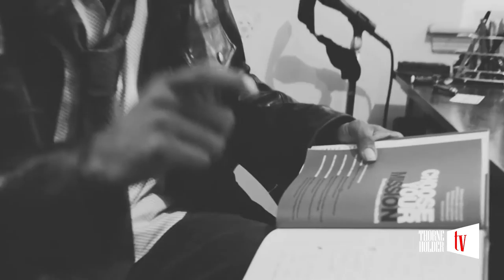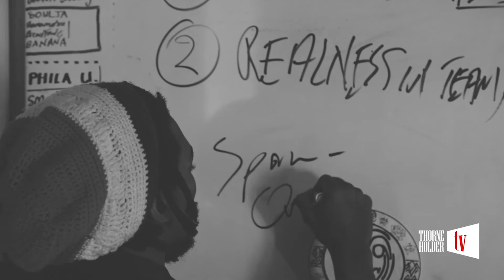Warning - Official Music Video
A very strong, politically charged, Bob Marley-esq, performance by Thorne Holder, Up and Coming Reggae Star. Thorne is a Trinidadian professional soccer player Turned Writer and musician. Reggae music basically raised him so it flows throw his body like the rhythm of the heart, beating, beating, beating, beating.